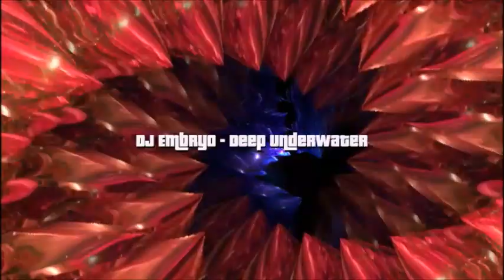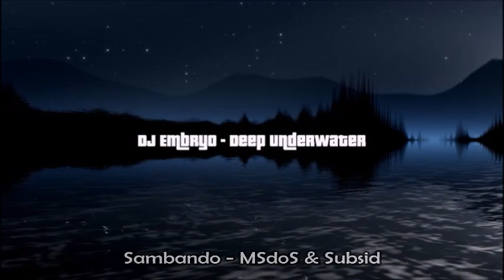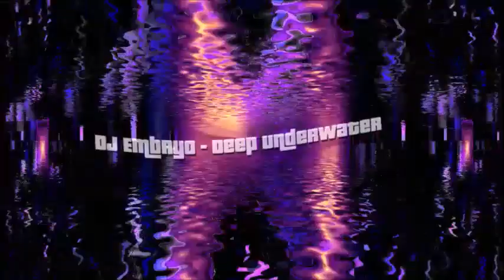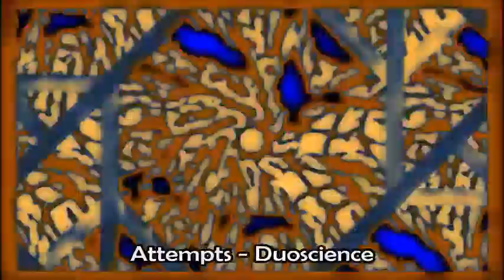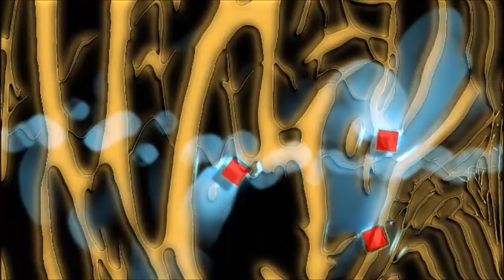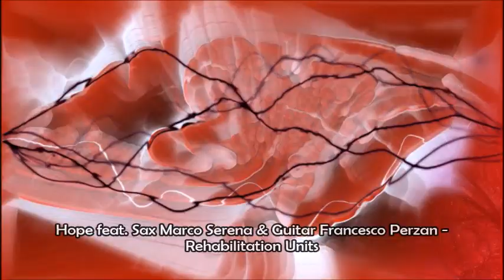DJ Embryo - (2018-11-09) Deep Underwater Mix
Here is 80 minutes of deep/liquid drum & bass. Most of the 'narration' is Sir David Attenborough, taken from The Blue Planet series. Enjoy :)

TRACK LISTING (176bpm)
01 - Genesis - Dub Head - 00:00
02 - Entracte Endless - Dissident & Cyberworm - 03:53
03 - Way It Is - Prestige - 05:42
04 - The Domino Effect - Amoss, Gerra & Stone - 08:36
05 - Happy - Betaphonix - 11:31
06 - Moments - Bone - 14:25
07 - Deep Longing - Dan Guidance - 17:31
08 - Dinner Date - Youngen - 20:26
09 - Nine Pieces - Kasra & Enei - 22:47
10 - Expanse - Kantyze - 25:42
11 - Hybrid - Kharon & 13K - 28:25
12 - One Way Trip - Radicall & Redirect - 31:20
13 - Sambando - MSdoS & Subsid - 34:36
14 - Light Being - 1 Step 2 Far - 37:09
15 - Lingur - Dot - 40:04
16 - No Gravity - Anon Natura - 42:14
17 - Surface - Airtek - 44:25
18 - Sun Rising (Anthony Toez Roller Remix) - MSdoS - 47:42
19 - Shadow Games - Mob - 49:31
20 - Out There - DMA - 52:26
21 - Reanimate - Stunna & Greekboy - 55:20
22 - So Blue (Paul SG Remix) - Scott Allen - 59:20
23 - I'm So In Love - Dan Guidance - 1:02:15
24 - Attempts - Duoscience - 1:06:04
25 - Natural Cycle - Joint Stock Galaxy - 1:08:14
26 - Hope feat. Sax Marco Serena & Guitar Francesco Perzan - Rehabilitation Units - 1:10:36
27 - R136 - Kyhu & Sorynex - 1:12:36
28 - Police (VIP) - Alborosie & Joint Stock Galaxy - 1:14:26
29 - Inversion - Kharm & LM1 - 1:17:52
30 - Antiphase - VTK - 1:20:58